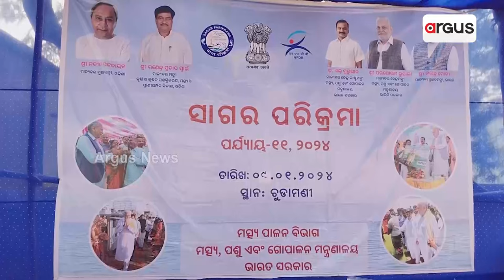Union Minister Parshottam Rupala Visits Basudevpur In Bhadrak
ବାସୁଦେବପୁର ଗସ୍ତରେ କେନ୍ଦ୍ର ମତ୍ସ୍ୟ ଓ ପଶୁ ସମ୍ପଦ ମନ୍ତ୍ରୀ || Parshottam Rupala Basudevpur Visit